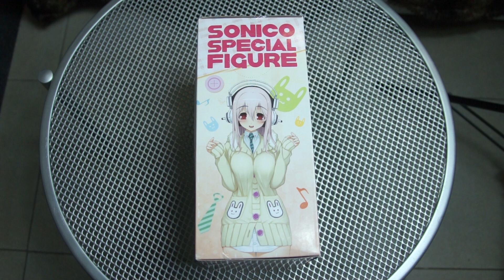Super Sonico Change of Clothes Time PVC Figure Unboxing+Close Up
FuRyu Nitro Super Sonic Sonico Change of Clothes Time PVC Figure
Unboxing+Close Up